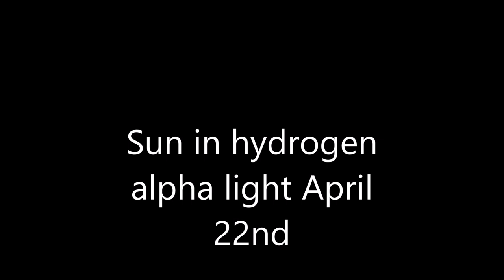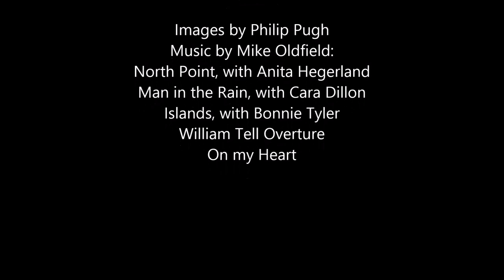April 2017 Astronomy Images with music from Mike Oldfield